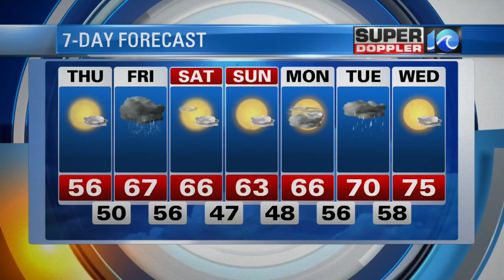Super Doppler 10 Overnight Forecast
Chief Meteorologist Don Slater's overnight forecast for March 29, 2017.